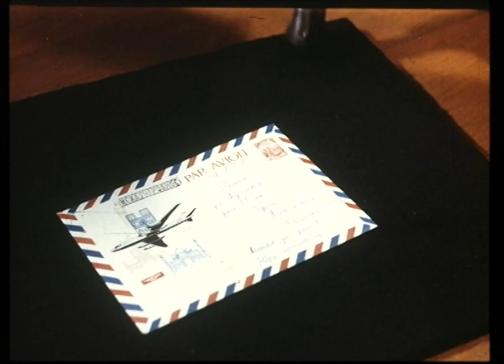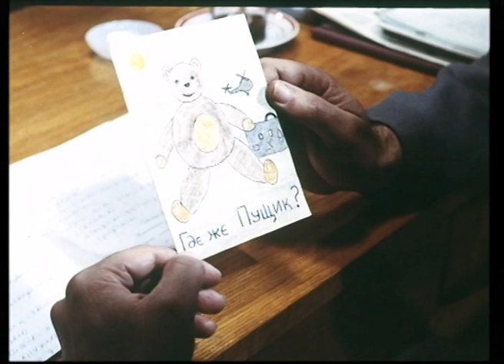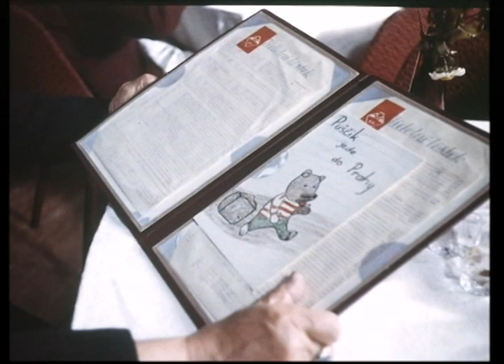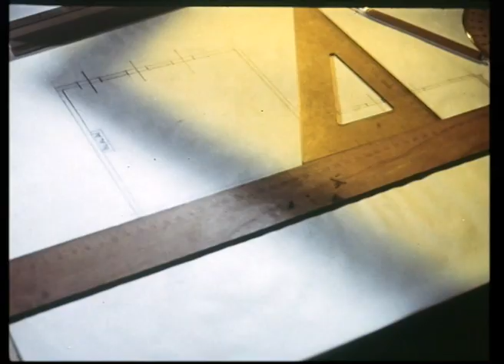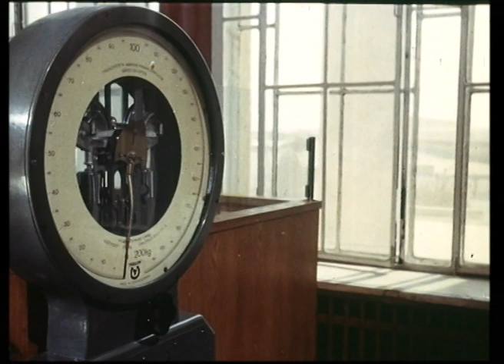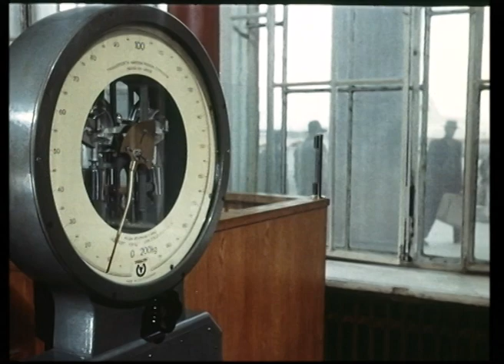🏝 ФИЛЬМ О ДРУЖБЕ БЕЛОРУССКОГО МАЛЬЧИКА И ЧЕШСКОЙ ДЕВОЧКИ 🏝 Пущик едет в Прагу🐾Фильм в HD.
🐶 Отдыхая в Артеке, двенадцатилетний Юра пообещал своей чешской подружке Здене подарить медвежонка из Беловежской Пущи. И теперь вместе с приятелем он отправляется в пущу, где их ждут незабываемые приключения.